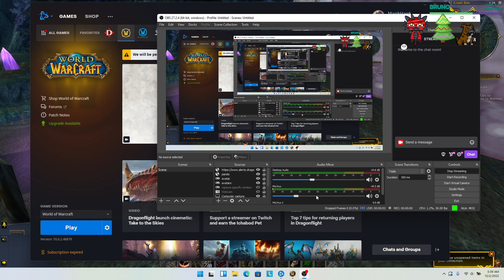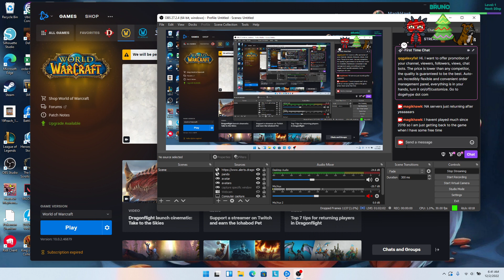World of Warcraft fairly new play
We made a new character cuz I am still on the fence about if I want to do the monthly thing what do yall think?